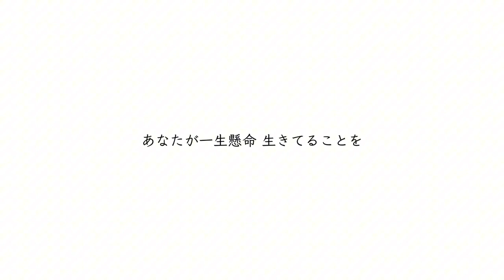【やさしくやさしく】オフトゥン/傘村トータ Covered by 宙音りりぃ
傘村トータ様の「オフトゥン」を歌わせていただきました。
宙音(そらね)りりぃです。

何度も何度も歌に救われてきた私だから、また同じように誰かの心に届いて欲しい。
みんなが眠れるおまじないを込めて歌いました。

✰⋆｡:ﾟ･*☽:ﾟ･⋆｡✰⋆｡:ﾟ･*☽:ﾟ･⋆｡✰⋆｡:ﾟ･*☽:ﾟ･⋆｡✰⋆｡:ﾟ･*☽:ﾟ･⋆｡✰

✧作詞・作曲・動画：傘村トータ
✧歌・MIX：宙音りりぃ

コメントしてくださると幸いです。

マシュマロ投げてください！！！
歌枠や動画投稿への感想、曲のリクエスト、質問などなんでも！
コメントやDMだと恥ずかしいって人も是非投げてみてね☆
※配信で紹介するかもしれないので、してほしくない人は遠慮せず言ってくださいね！

✰⋆｡:ﾟ･*☽:ﾟ･⋆｡✰⋆｡:ﾟ･*☽:ﾟ･⋆｡✰⋆｡:ﾟ･*☽:ﾟ･⋆｡✰⋆｡:ﾟ･*☽:ﾟ･⋆｡✰